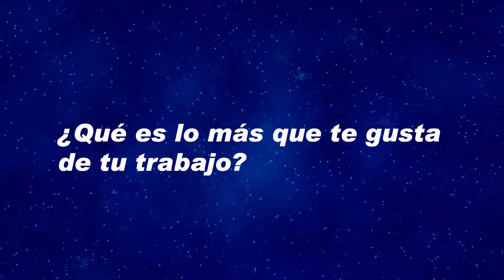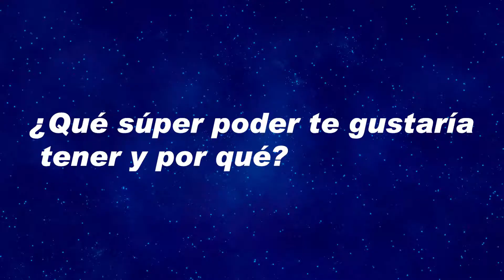Conoce a nuestros AeroNautas - Valerie Reyes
Valerie se considera un persona organizada, le encanta el chocolate y uno de sus pasatiempos favoritos es cantar. ¡Échale un vistazo al video de nuestra AeroNauta de la semana, Valerie Reyes! 🎤🍫📱😊